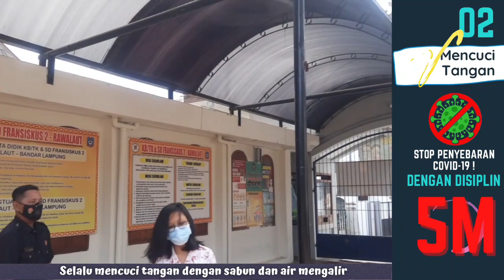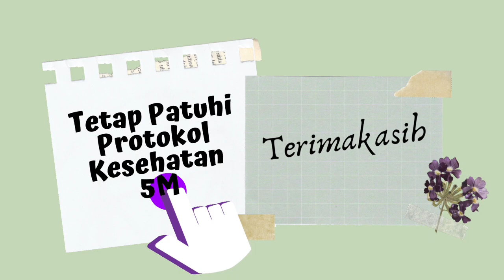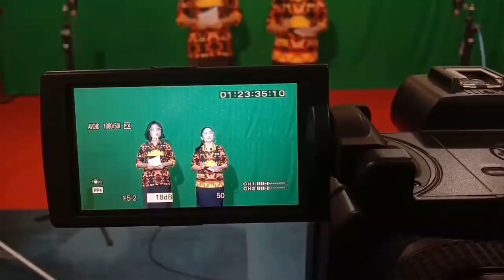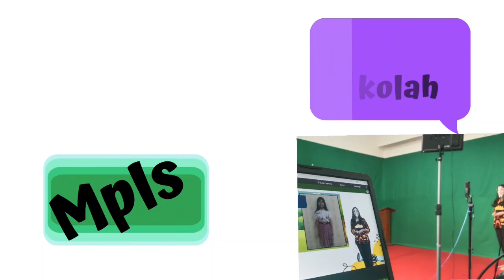Behind the Scene MPLS - SD Fransiskus 2 Rawalaut